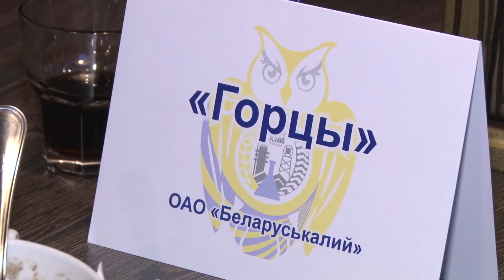Первый этап Чемпионата Солигорского района по игре «Что? Где? Когда?»